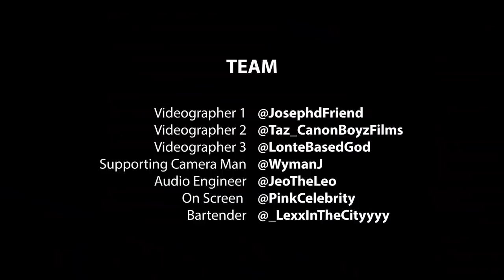The Gemini Scorpio Podcast 056 | Back to the Basics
On This Episode: Jay and Sade go back to the basics. The couple unpacks the concept of enabling toxic behaviors in a relationship. Also, the team discusses the controversial new Song by Rapper, DaniLeigh Titled "Yellow Bone." All this and more on this episode of the Gemini Scorpio Podcast.

(See Credits at the end of the Video to Follow Crew)

Make sure to shop